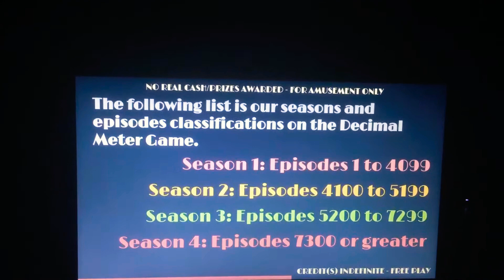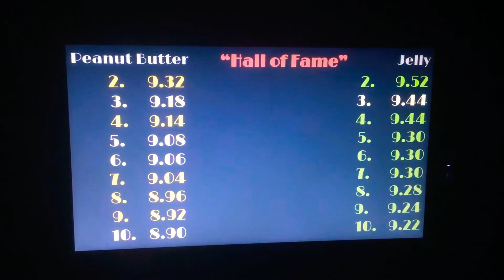Incredible! Peanut Butter team has a new high score on Decimal Meter Game! Episode No. 3415 Reprise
The new record from the Peanut Butter team on Decimal Meter game is currently at 9.46. (The Peanut Butter team’s previous record was 9.32 from episode 3161.)